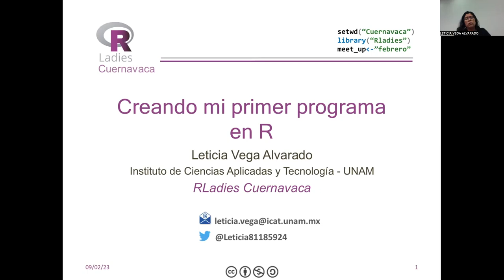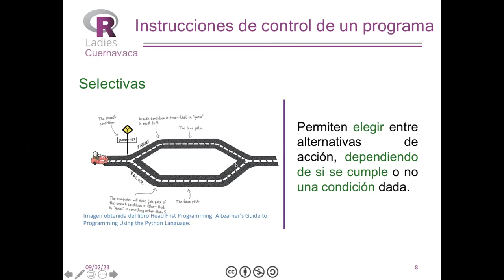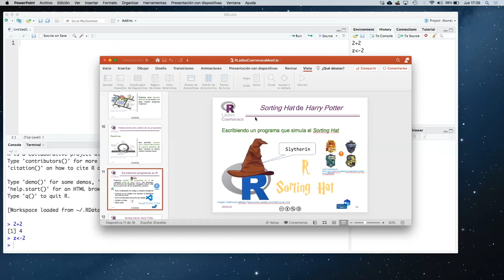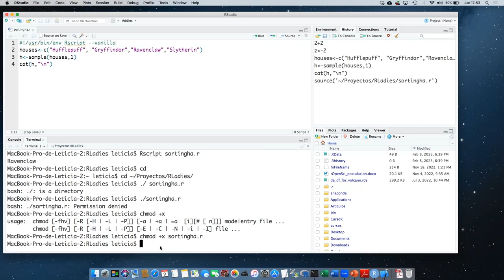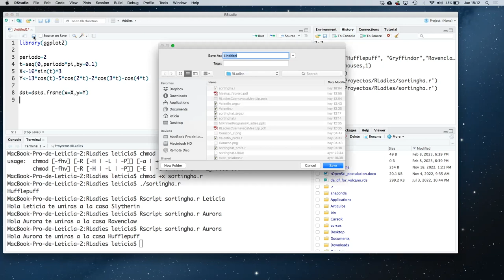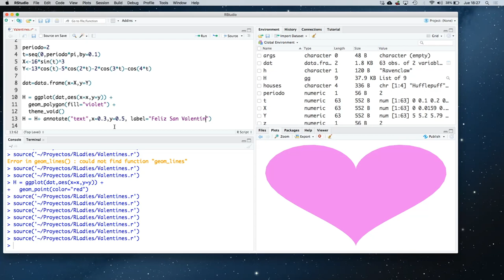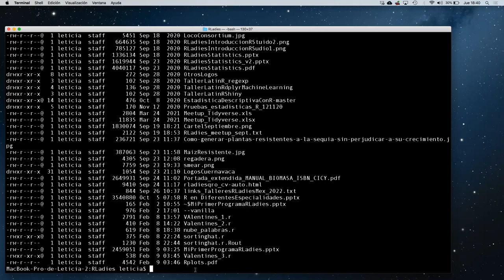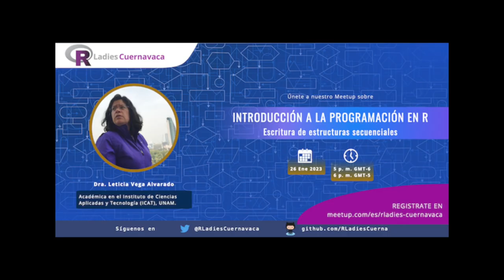Meetup Febrero 2023: Introducción a la programación en R; Escritura de estructuras secuenciales